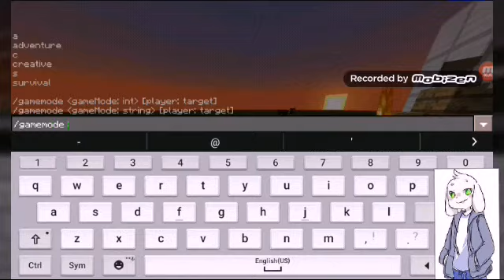Minecraft trap #1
Effects: Lava, poison ,decay ,harming 2 (impossible)